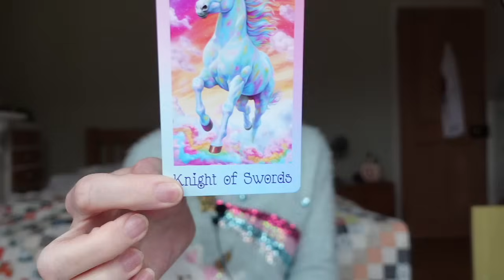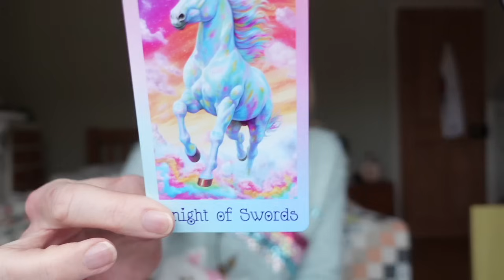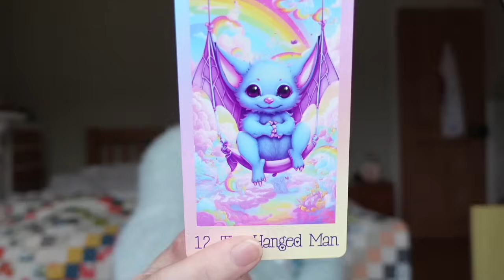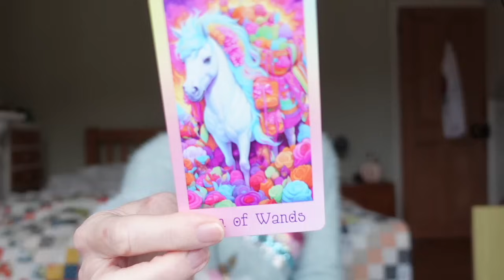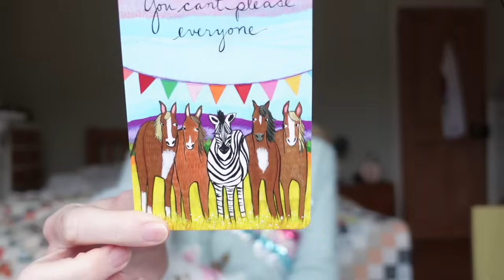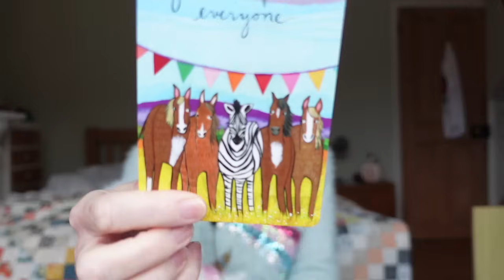Weekend Tarot December 16 & 17, 2023 "Do it Your Way!!"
Pick -A Card Reading, Individual Star Signs Readings and Specific Person Love Readings  🌎